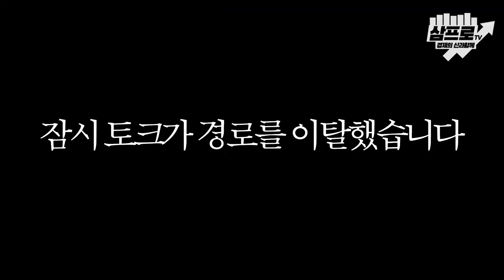삼프로가 직접 답해드리는 Q&A 시간! (feat.실버버튼 언박싱 & 팬네임 댓글 이벤트)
[삼프로TV 시청자 팬네임 공모]
★ 참여방법 : 해당 영상의 댓글란에 '팬네임 아이디어' 를 적어주세요
★ 당첨공지 : 유튜브 커뮤니티란을 통해서 발표
★ 경품 : 삼프로가 준비한 특별한 선물